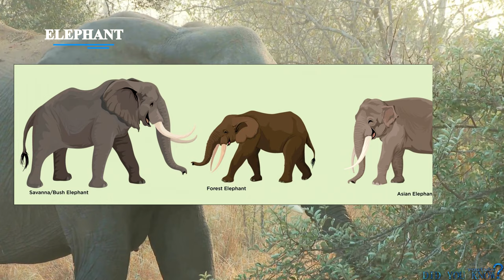Prehistoric Animals that Still Exist Today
Did you know , which are the anciest animals of the Earth?

Want to hear interesting things every day? Want to get a deeper insight into the world's things? Interested in hidden parallels?